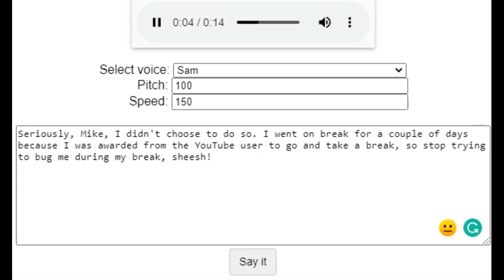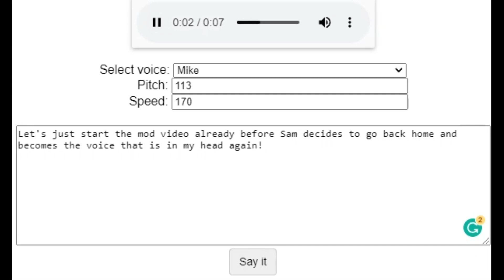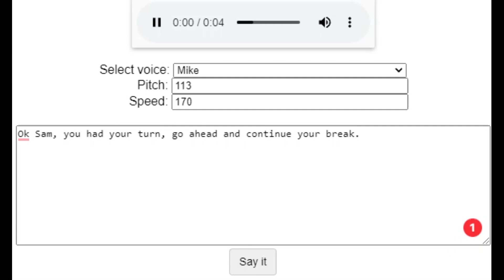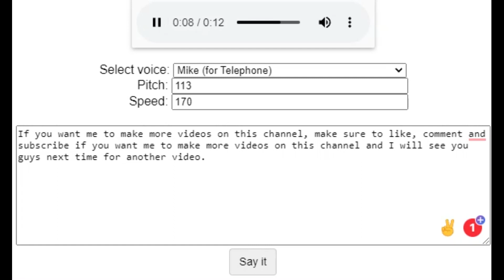Playing 2 Friday Night Funkin Mods To See If I Can Beat It (Fueg0 And Duskit)